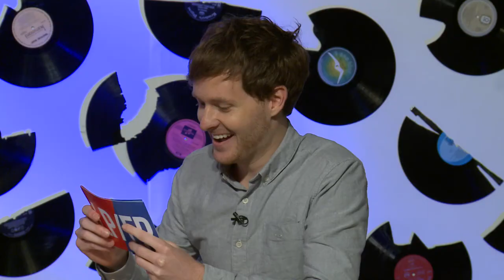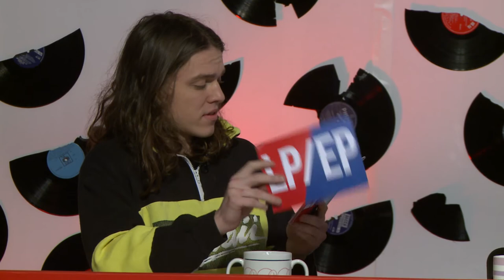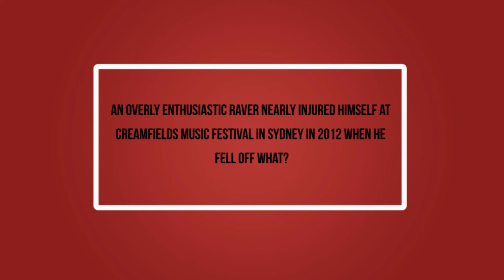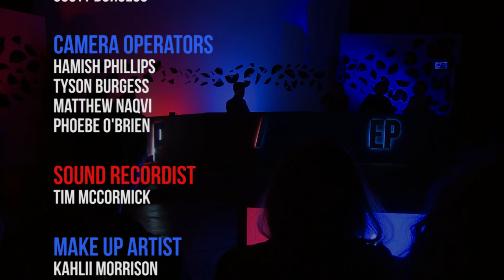LP/EP - S01E06 / Allday, Dirt Farmer, Telia Nevile & Mark Conway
Host: Mike O'Donoghue
Panelists: Allday, Stu Barlow, Telia Nevile & Mark Conway
Team Captains: Beck Russo, Adam Knox

for more info on guests & episodes.